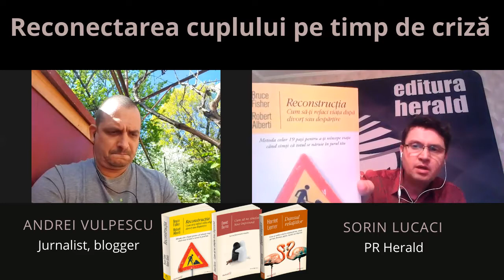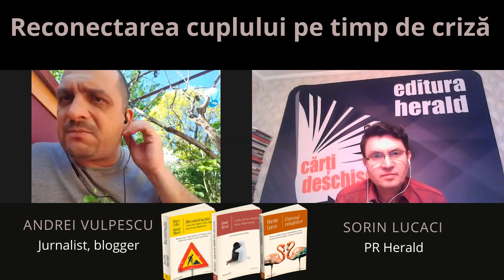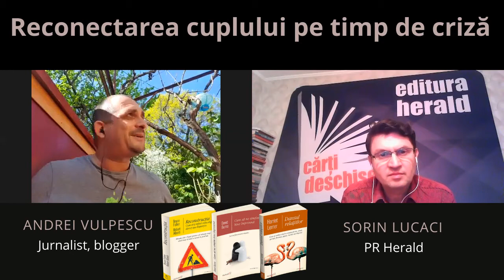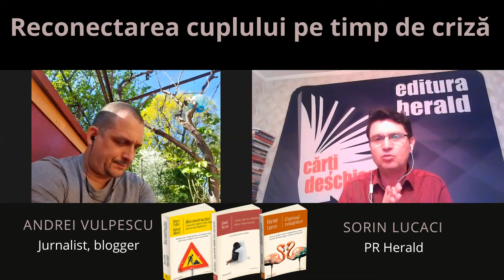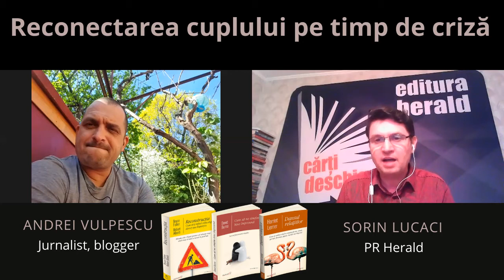Reconectarea cuplului pe timp de criză │ Andrei Vulpescu │Pastila de lectură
Astăzi la rubrica „Pastila de lectură", Sorin Lucaci a discutat cu Andrei Vulpescu (jurnalist, blogger, scriitor) despre felurile în care putem să fim mai prezenți în relația cu partenerul, în această perioadă de criză.

📚 Bibliografie

• „Reconstructia. Cum să-ți refaci viața după divorț sau desparțire" de Bruce Fisher, Robert Alberti
• „Salvează-ți căsnicia în 7 pași! Soluții unice și remedii împotriva divorțului testate de peste 1 milion de cupluri din întreaga lume", Michele Davis